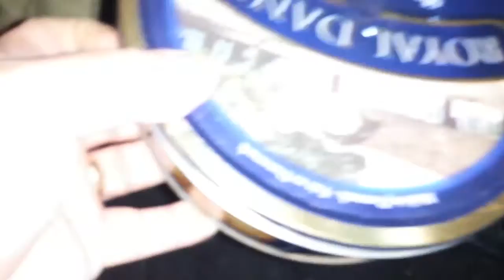Tears of a fisherman.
Night fishing for seatrout.